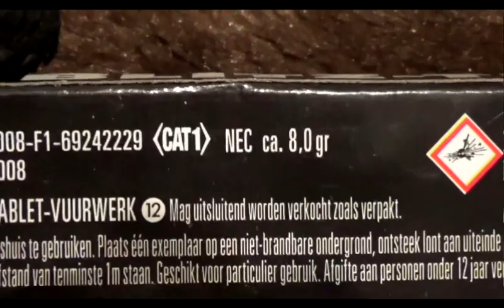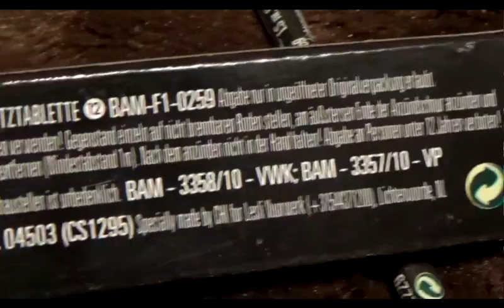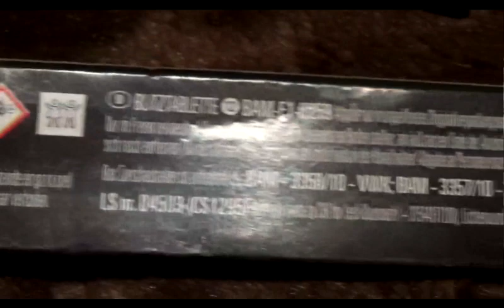Blitztürme von Lesli mit langer Brennzeit für F1. Silvester Feuerwerk Pyrotechnik Vorfreude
Blitztürme von Lesli Feuerwerk. In der Schachtel sind 4 Stück mit einer NEM von 8 g. Bitte haltet die Teile nicht in der Hand es kann zu Durchzündungen kommen. Schöne Blitztürme mit langer Brenndauer.
Über Abo LIke oder Kommentare würd ich mich sehr freuen